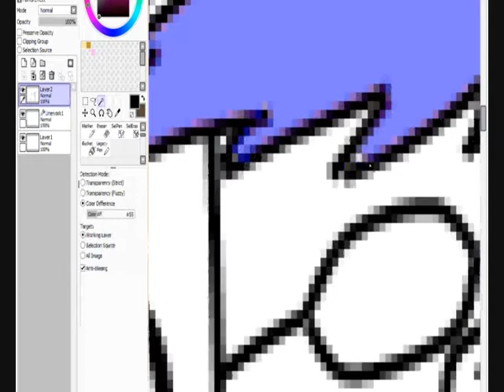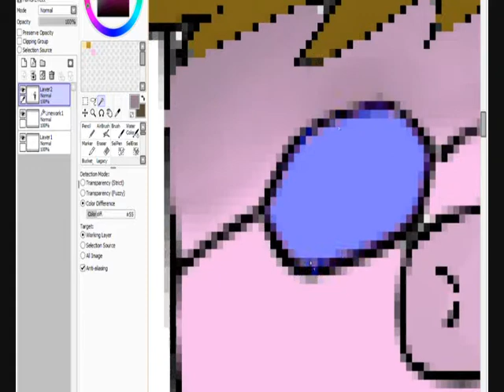//SpeedPaint\\ Best of Hungarian Youtubers #2 rész ((Chabinho))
Nyiss le!!!

Ez a rajz a Chabinho új sorozata alapján készült (valóság vagy kamu?)

Remélem tetszett a rajzom (habár nem lett olyan jó, mivel még csak most tanulok gépen rajzolni )  Írjátok meg ki legyen a kövi vidis akit lerajzoljak ;)